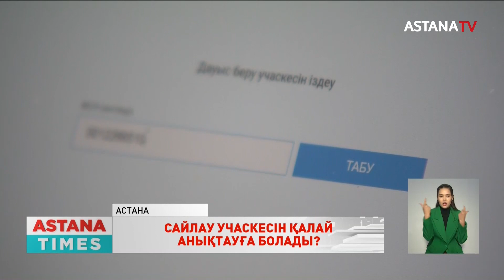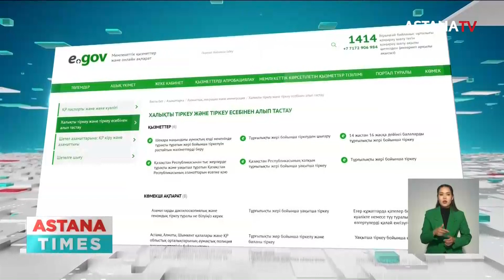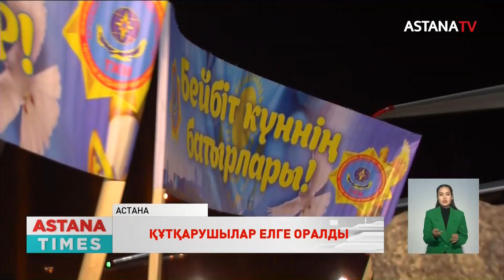Контрабандалық киім халыққа таратылады. Ата-аналар онлайн оқуға қарсы. Құтқарушылар елге оралды.